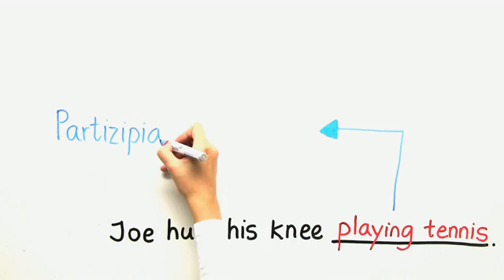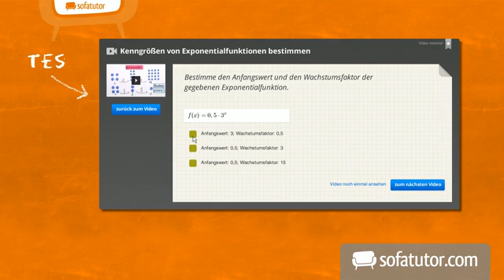Lernvideo: Participle constructions instead of adverbial and main clauses | Englisch | Grammatik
Das komplette Englisch-Video zum Thema Participle Constructions – Partizipialkonstruktionen findest du

Inhalt:
"Partizipialkonstruktionen"
"participle constructions"
"Adverbialsatz Englisch"
"Englische Grammatik"
"adverbial clause"
"main clause"
partizipialkonstruktionen englisch erklärung
participle constructions übungen
participle constructions instead of relative clauses
participle constructions erklärung deutsch
participle constructions in place of relative clauses übungen
adverbialsätze englisch übungen
adverbialsätze englisch beispiele
englische grammatik übersicht
englische grammatik übungen
englische grammatik lernen
adverbial clauses english
adverbial clauses erklärung
main clauses übungen
main clause englisch

Dieses Englisch-Video zum Thema Partizipialkonstruktionen gehört zum Themengebiet "Grammatik".